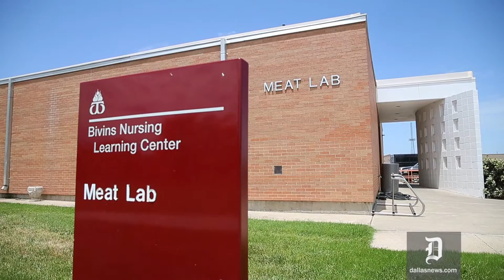West Texas A&M University Is Cloning the Perfect Steak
West Texas A&M University created a cloned bull from DNA harvested from Prime Yield Grade 1 carcass muscle tissue.  The University has raised 13 calves from the cloned bull Alpha and cloned heifer Gamma. The first cuts of meat from the offspring are being studied. (DMN video/editing: Tom Fox)